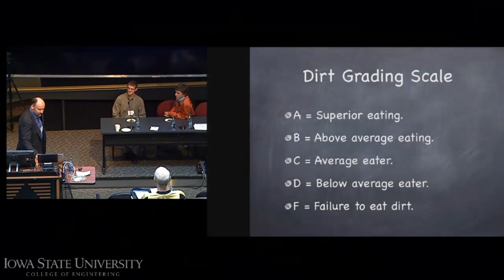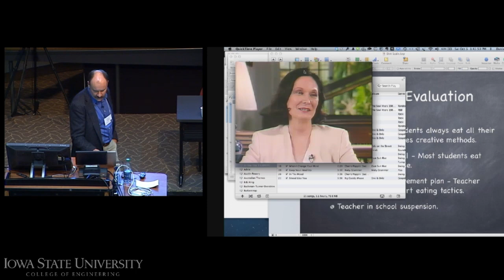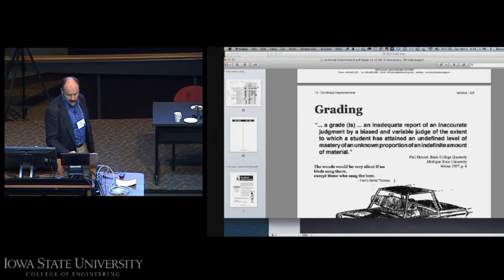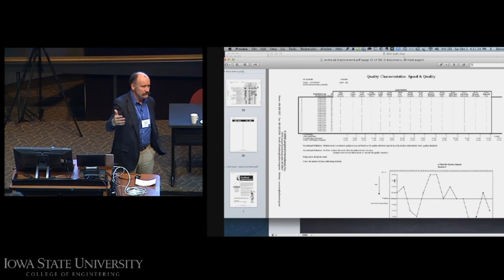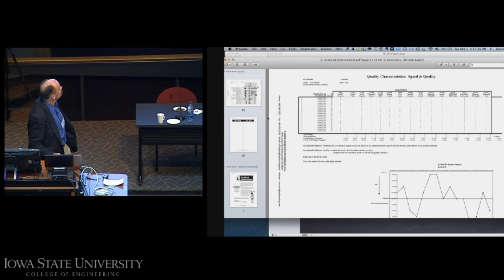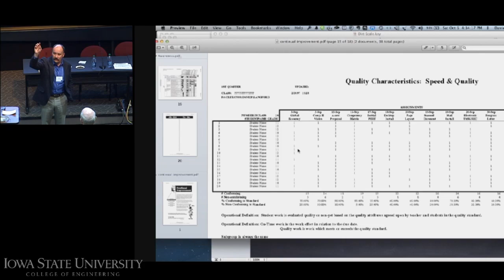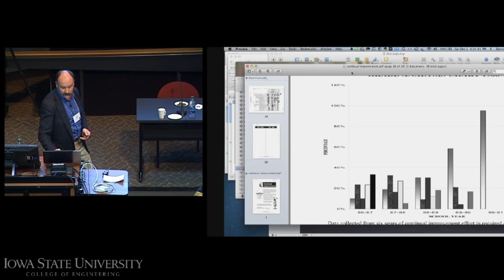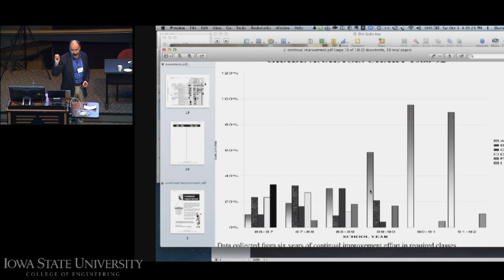2012 David Langford - When Grading Bites the Dust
In this session David Langford explains how learners, teachers, employees and leaders can create a world of intrinsic motivation for learning and stop eating extrinsic motivation dirt - when grading bites the dust. Extrinsic motivators, like grades, are the dirt we all have to swallow to survive in our schools and businesses today. As long as we continue to do what we have been doing with grading and ranking systems, we will continue to get what we have been getting – demotivation and poor quality. It is the not-so-little, dirty secret that affects us all – pun intended. Now visit, for a moment, the learning world espoused by Dr. W. Edwards Deming.

Envisage what a significantly different education system could mean for you, your children, family, community and the future. Imagine a world of learning where intrinsic motivation is the norm. A world where students do not worry about grades, they thrive on learning. Imagine an environment where tests are used to see how the teacher is doing. Think about how learning would exponentially improve, when fear is continually driven out of the system. Envision students working at their own pace to achieve exceptionally high standards of thinking and application. Visualize creation and innovation as basic requirements for success. Understand the joy learners can experience, when they can freely cooperate with others without the worry of competing for the artificial scarcity of good grades or marks. Picture the joy of students, teachers and parents when students learn in this manner and grading bites the dust.